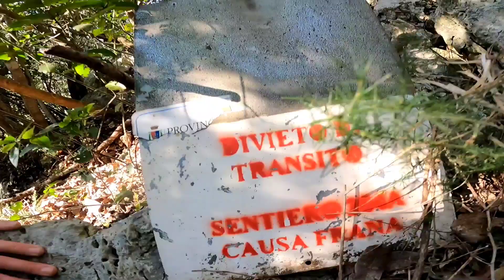Me and Diego, Strength for running